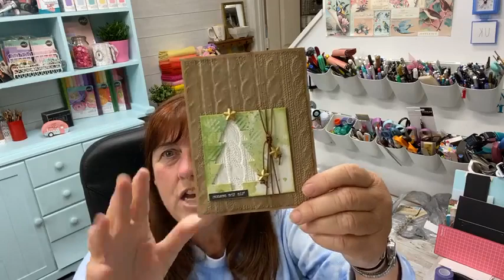TCW Collaboration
What a fun collaboration! This month on the blog we are working with The Crafter's Workshop products, and they are working with my Eileen Hull dies. for lots of great ideas and techniques. See how well these TCW products work on the Sizzix journals! Today I take a look at the Stencil Butters and stencils.